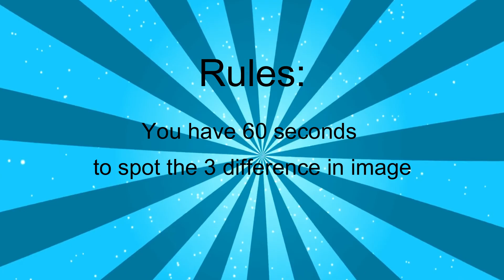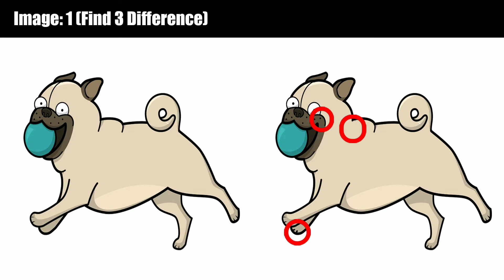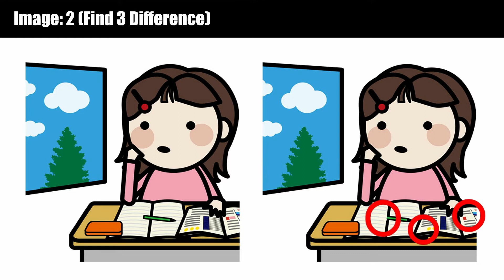Can You Find The Difference? | Spot The Difference In Image | Spot The Difference Challenge - 52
Try To Find The 3 Difference In Each Image.
Bet you can't find or score 100%
Let's play spot the difference game and see how good you're in finding differences.

Can you find the difference in picture and tell us in comment how many you got correct answer. Play game and compare your score to others. One Correct guess will Get 1 points. You can also mention in our comment box how many you got correct.